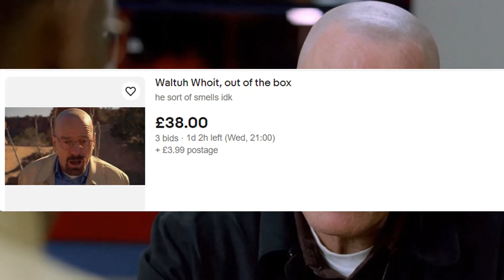I Snorted the Narcotics (YTP) Episode One